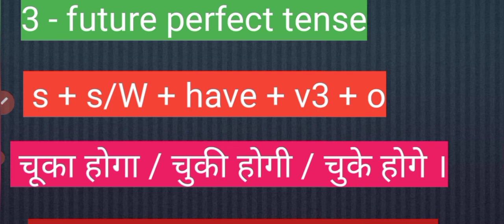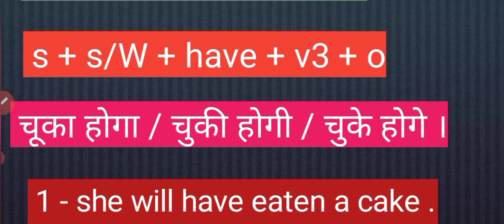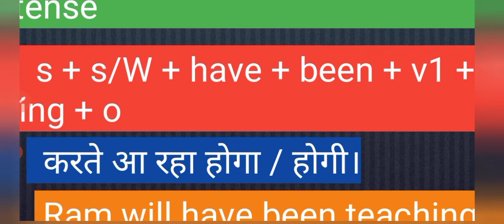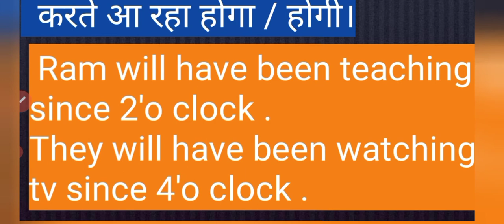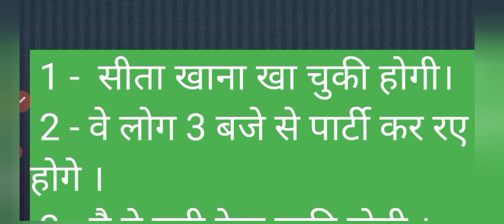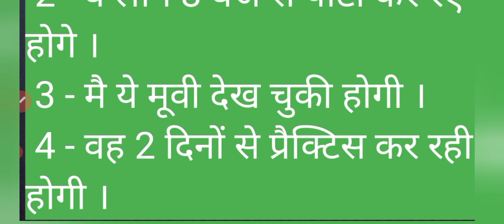English speaking course part 2 / future perfect tense / future perfect continuous tense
hello everyone so today we are going to see future tense and its form. this is second part of future tense and part one has already been uploaded on my channel you can check it on my channel so today we are going to learn about future tense and its forms. today we are going to see future perfect tense and future perfect continuous tense. so basically in this video we are going to learn rules of future perfect tense and future perfect continuous test + we are going to make sentences also on it. and at the last of this video you are going to get home assignment for the perfection of your knowledge. hope you like my video if you like it please do not forget to like share and subscribe it.
you can join my WhatsApp group on